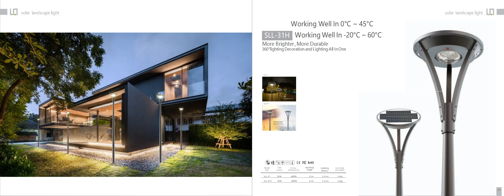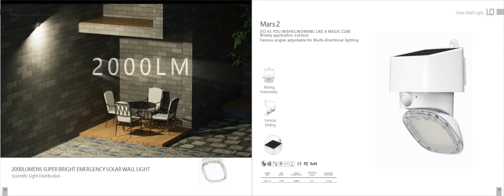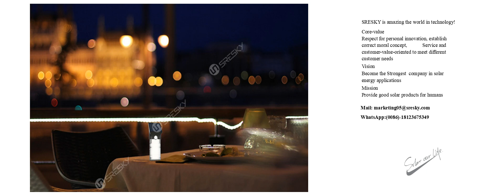120 LEDs solar street light 60w motion sensor light control. Popular with agents, welcome to join